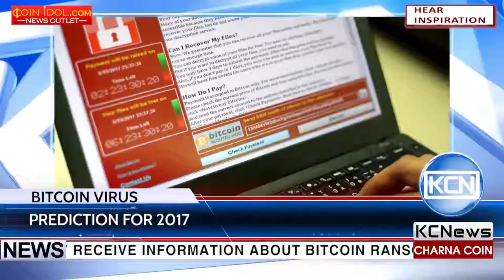KCN Malware threats coming in 2017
The news headlines regularly receive information about bitcoin ransomware attacks. As news.bitcoin.com reports, the number of new varieties of malicious programs are growing every year, but ransomware, such as WannaCry and Petya, is only a small percentage of the total number of viruses.  In the first quarter of 2017 alone, almost 2 million viruses were detected. G DATA security labs predicts large increases in new malware types for 2017 with ransomware only representing a small fraction of this increase.